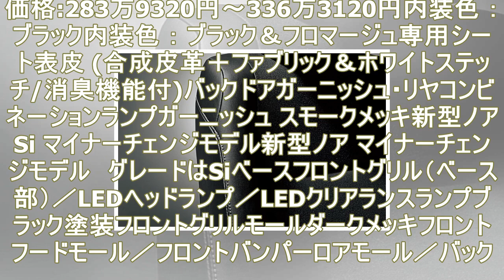トヨタ 新型 ノア si“w×b ”（ダブルバイビー）ⅱ特別仕様車 2017年11月24日発売